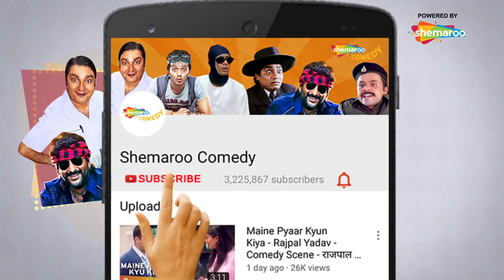Phir Hera Pheri V/S Welcome | Best of Comedy Scenes | Paresh Rawal - Akshay Kumar - Nana Patekar